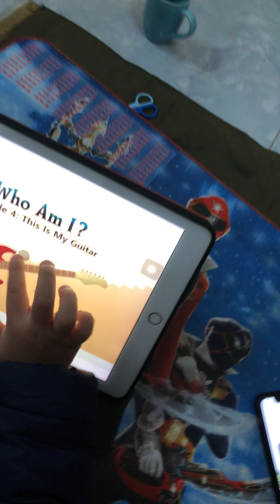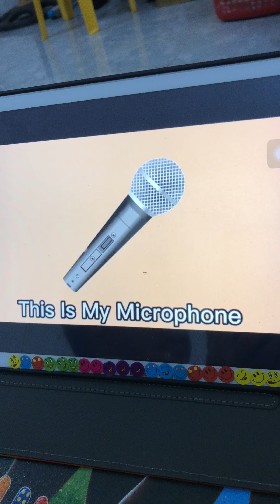VIDEO 16 MINH KHÁNH